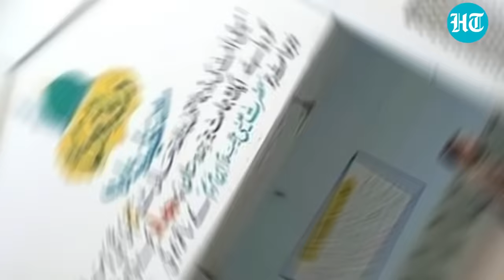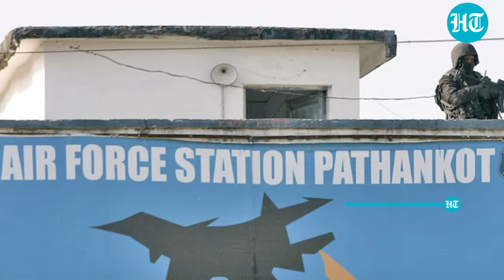Watch How 'Unknown Gunmen' Eliminated Pathankot 'Mastermind' & JeM Chief's Aide Shahid Latif In Pak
Shahid Latif, a Jaish-e-Mohammad commander who allegedly masterminded the 2016 Pathankot attacks, was killed in Pakistan. He was shot dead along with two others at a mosque in Pakistan’s Sialkot district. Seven security personnel and a civilian were killed in the Pathankot terror attack that was allegedly coordinated by Latif and his associates.